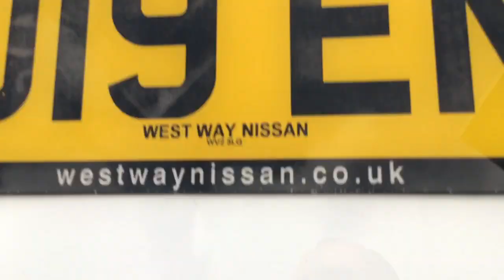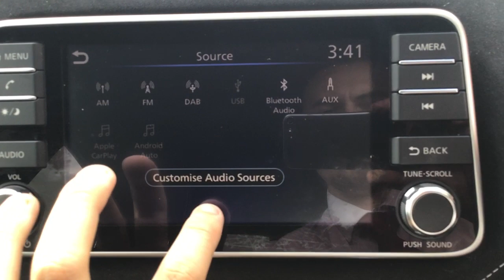BD19ENW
Nissan Micra 1.0 IG-T 100ps N-Sport